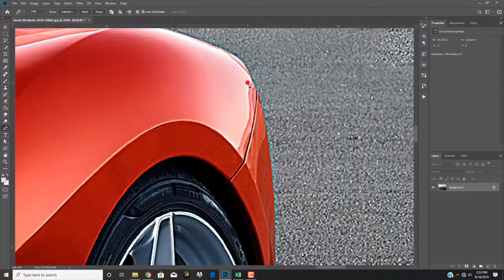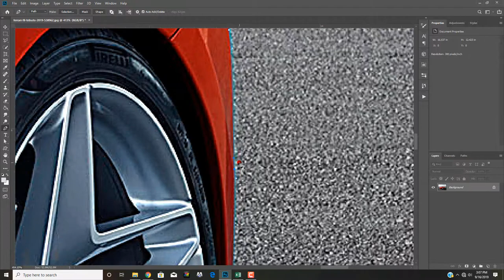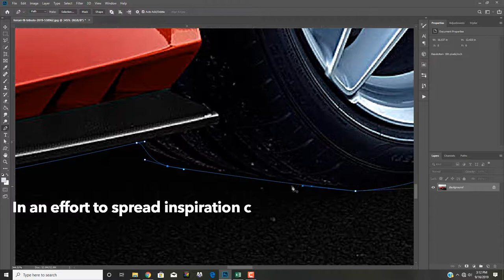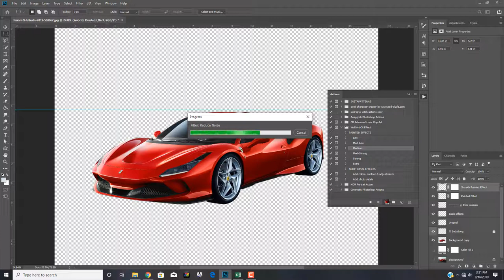Ferrari F8 Tributo Digital Painting | Automotive Wall Art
Beautiful Ferrari f8 digital art timelapse into an oddly satisfying digital oil painting in photoshop !

About this video:

This 2020 ferrari f8 tributo is a masterpiece, who doesnt loves a high-revving v8 Ferrari ?

In this video first sharpen the image to bring extra details and lighting. Next I remove the car from the background and apply my oil effect and sharpen the f8 even more .

If you guys love this video ask for more Ferrari car art !

Watch until the end to see the final end result.

Should I do more ferraris in the future or something else?
How about vintage race car digital oil painting ?
Pagani car art where I photoshop a zonda or huayra ?
What do you guys think about the older Ferraris like f40, 250gt digital art ?
Collabs, maybe dde

Should I do a different ferrari f8 tributo or maybe try a huayra bc, , Ford GT , 2020 r8 next?

Comment your exotic car art ideas below! See you in the comment section!
About this channel:  Automotive Wall Art is a car art channel. The doubt society creates is evil, but consistent inspiration will cause the good to win, that's why at AWA I provide incredible wall art.